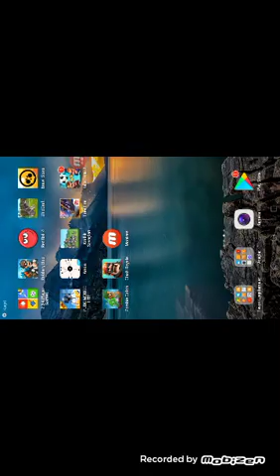KIRAL OĞULLARI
Savașmak